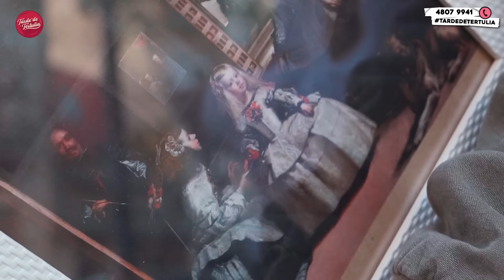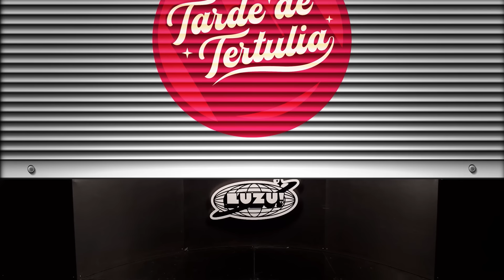TARDEDETERTULIA l CELEBRATION TOTAL, MARTI ODIA LA VIDA DE ADULTO Y ¿NICO APEGADO CON SU PELUQUERO?